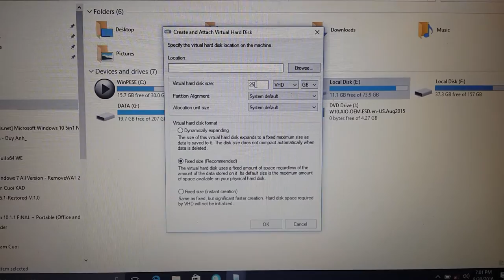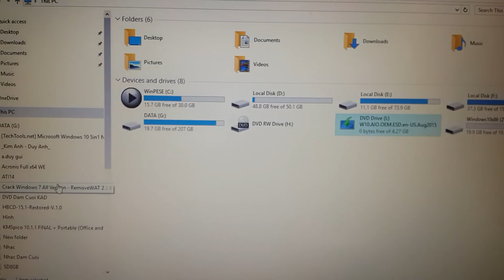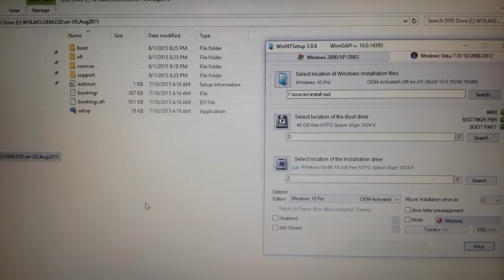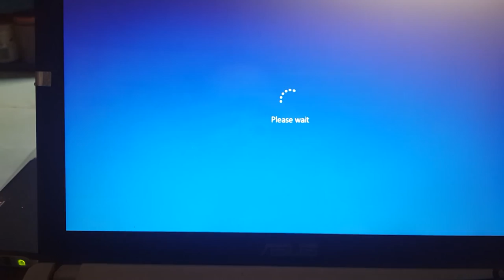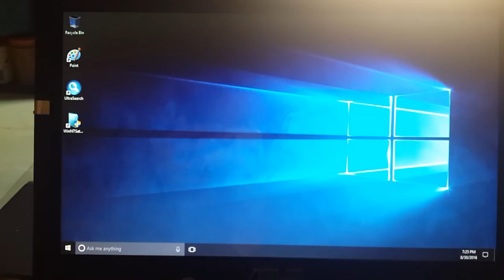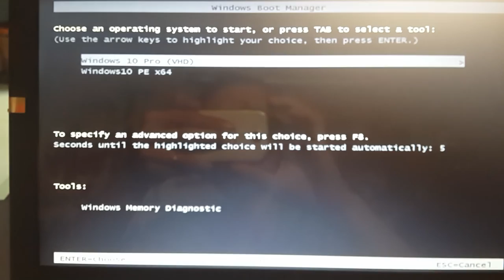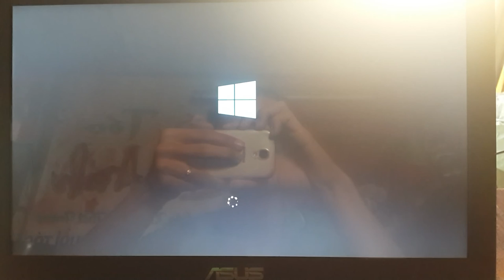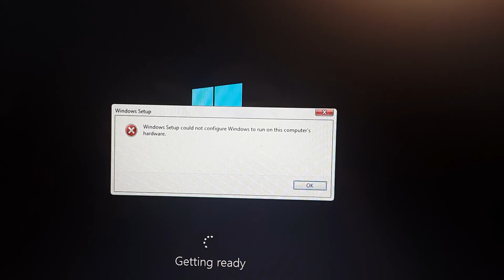Video Test Boot Chưa Xử Lý - 20160831 090146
Test chưa xử lý